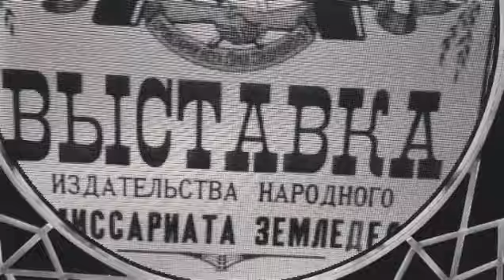VITAS_Rehearsal 02_Jubilee Concert of Nadezhda Babkina_March 05_2020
He has filmed 7 movies and 26 music videos, released 30 CDs and presented 14 concert shows. Possessing a unique vocal range of 5 octaves, Vitas is capable to perform brilliantly vocal pieces of different music genres.

Vitas’ song “7th Element” has become a sensation in the USA. The unique number views of MV from Vitas on The Soup Facebook!